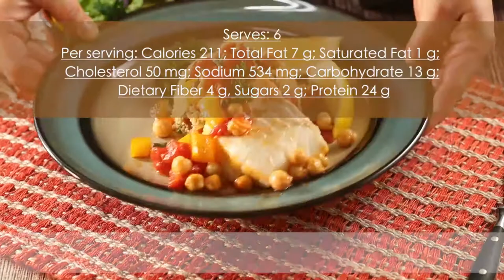How to Make Cod with Harissa Chickpeas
Learn how to make this delicious meal! Click the link below to view the recipe: